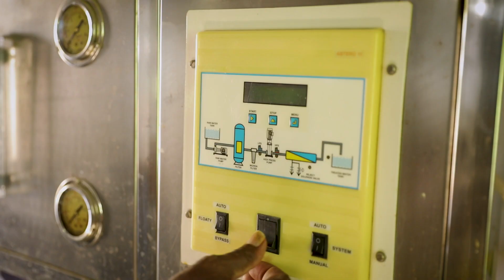13 Battu Suresh Kumar 3108